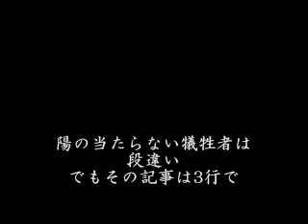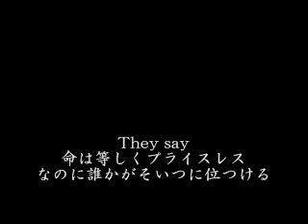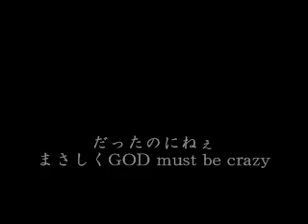いのちのねだん feat. RHYMESTER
AIN'T NO STOPPIN' THE DJ
Tr.6
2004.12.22